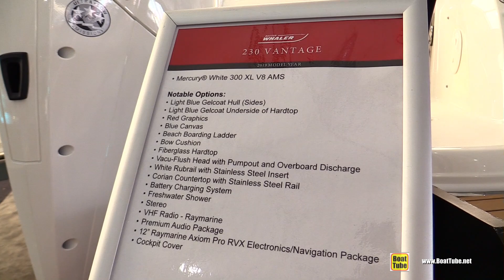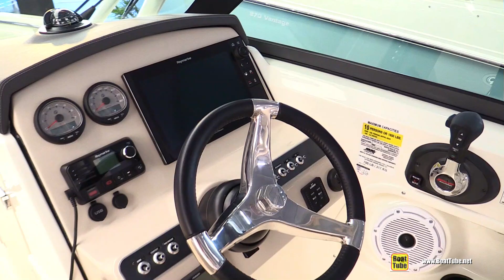2019 Boston Whaler 230 Vantage Boat - Walkthrough - 2019 Miami Boat Show